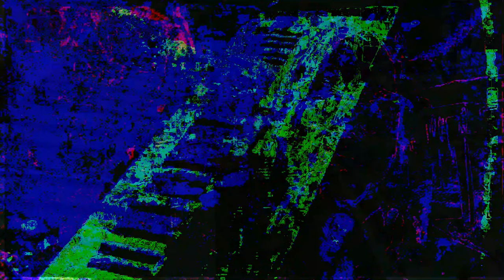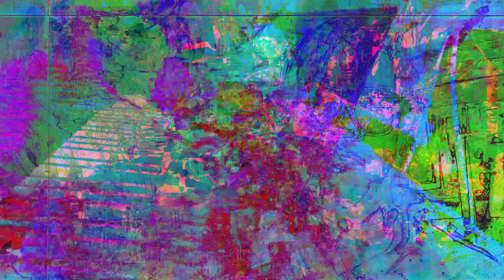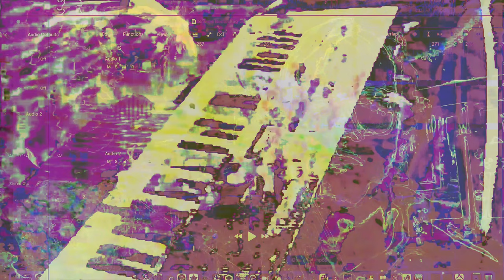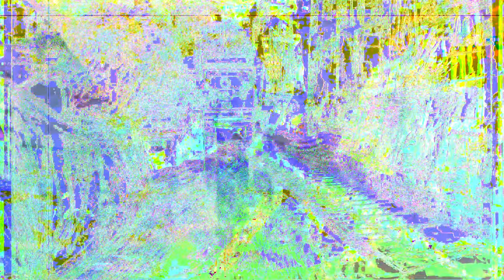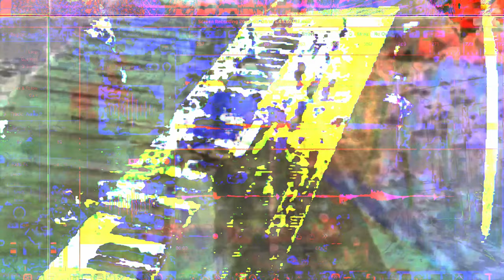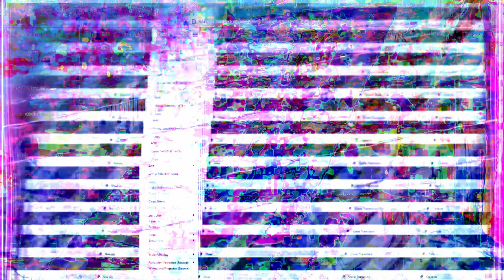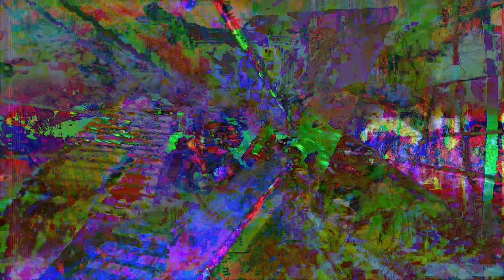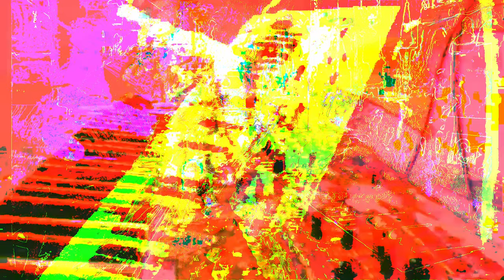Forms of sound made real from beyond all voids of nothingness - Structure without structure manifest